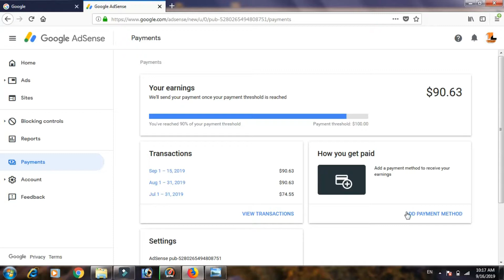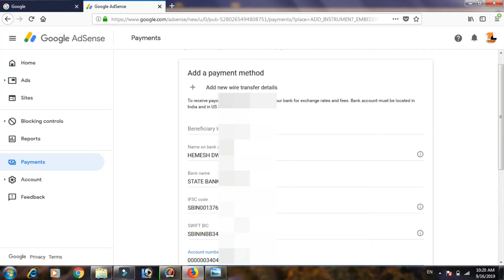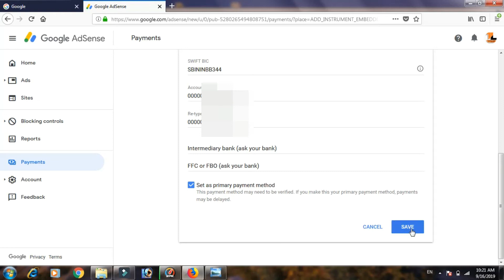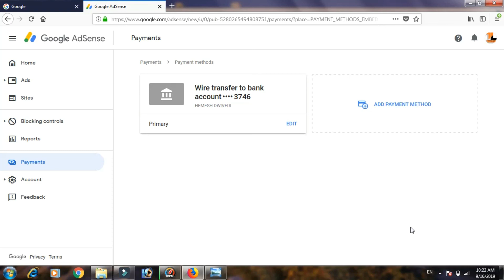add bank account in google adsense ,step by step